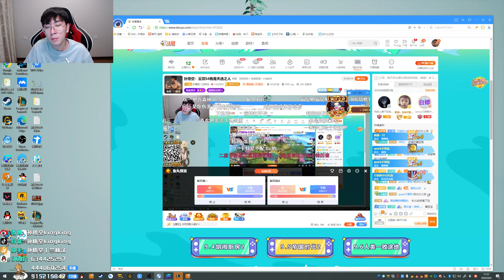【猴哥】蘭林漢悟空：（202000906P9） 美服測試雲頂之弈